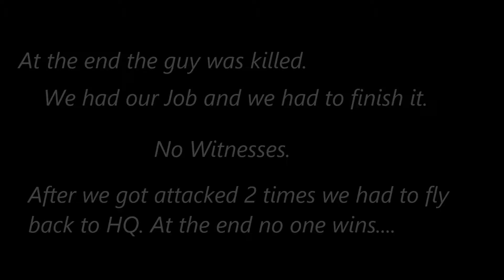Unturned Lifeline | ep 3 | rescuing a hostage from bandits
HELLOOOOOOOOOOOOOOOOOOOOO guys in this episode me and my friend will be rescuing a hostage from bandits at a farm.
special thanks to these people for playing in this operation.
- the Owl for playing general
- Kevin as pilot and partner
- Ghost as bandit and bandit in attack scene
- Gaurd as bandit leader
- Lil for being the hostage
- Marshell as bandit in attack scene
- Pootis as bandit 2 in attack scene